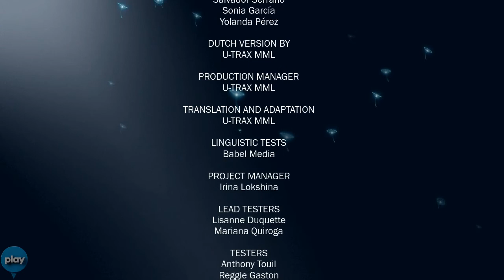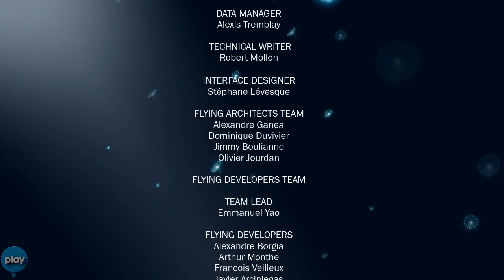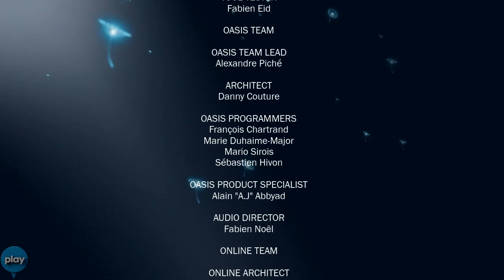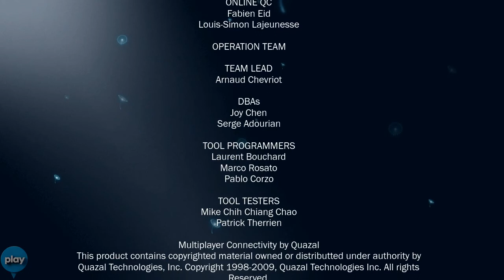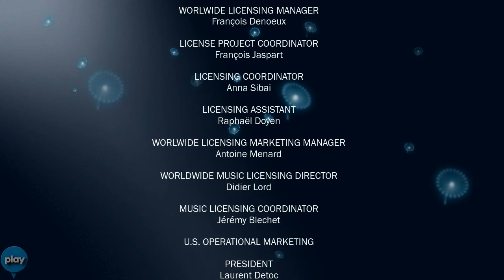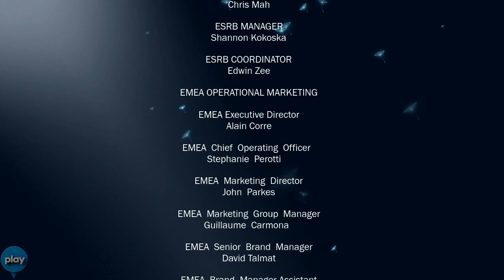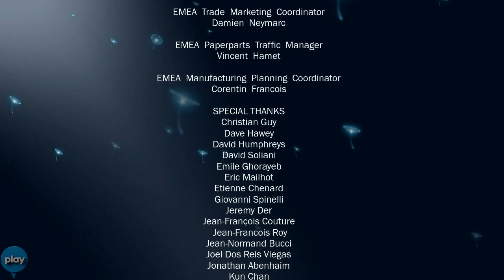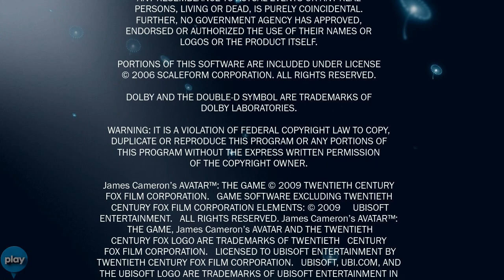James Cameron's Avatar The Game: Part 34 - Credits Part 2